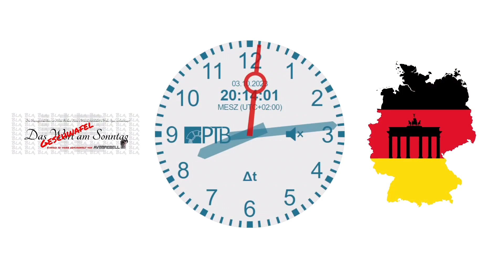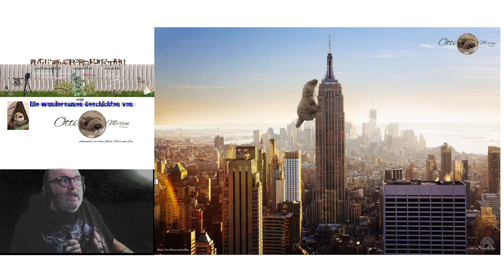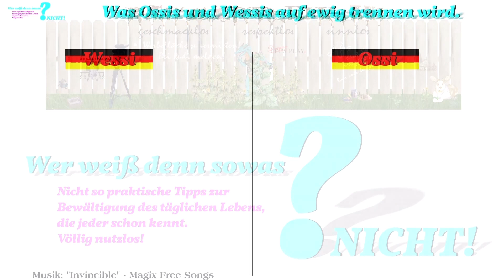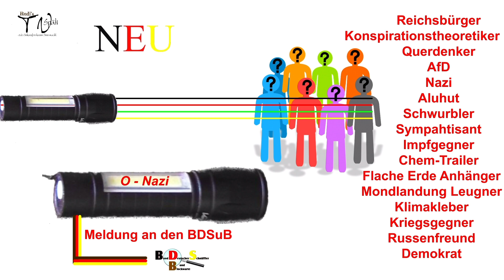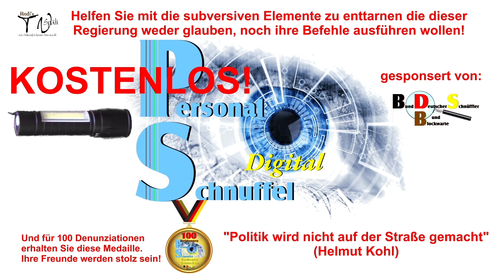"Das Geschwafel am Sonntag" - Ausgabe zum Tag der Deutschen Einheit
"Das Geschwafel am Sonntag" Ausgabe 02/2023
Von aus "Rudi's alberner Kanal. Die Ausgabe zum Tag der Deutschen Einheit, wie immer politisch völlig unkorrekt. Polti-Lügen neu erzählt und Daumen drauf!